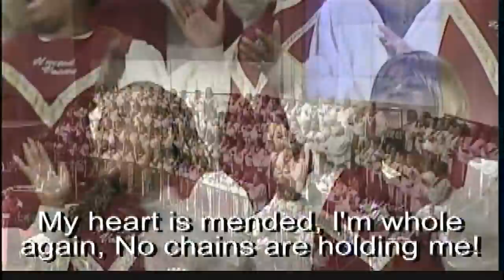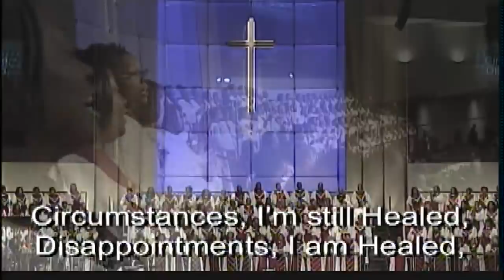"I Am Healed" United Voices Choir w/ Anthony Brown